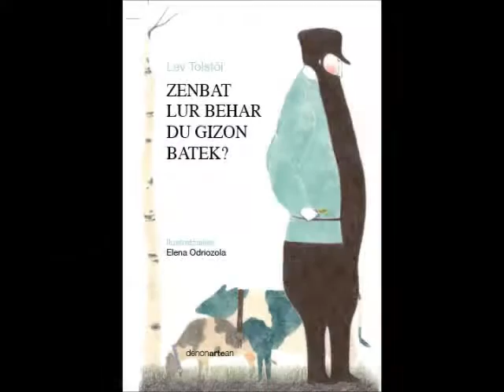Zenbat lur behar ditu I25